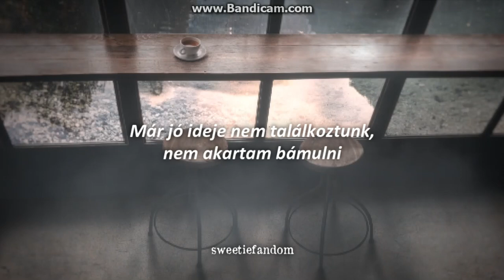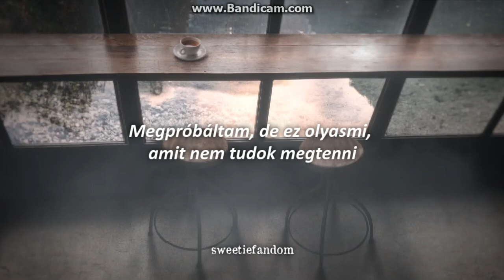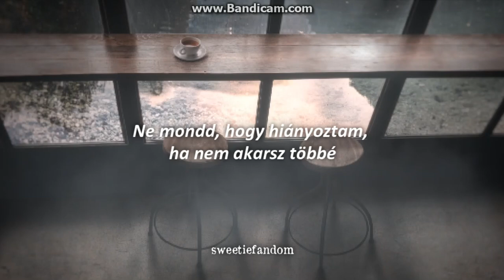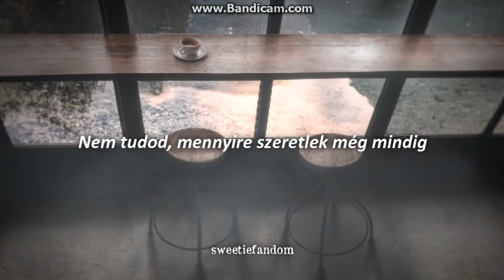Taylor Swift - Don’t You (Taylor’s Version) (From The Vault) (magyar felirattal)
Lyrics:

[Verse 1]
Hey, I knew I'd run into you somewhere
It's been a while, I didn't mean to stare
I heard she's nothin' like me
I'm sure she'll make you happy

[Chorus]
But don't you, don't you
Smile at me and ask me how I've been
Don't you say you've
Missed me if you don't want me again
You don't know how much I feel I love you still
So why don't you, don't you?

[Verse 2]
Sometimes, I really wish that I could hate you
I've tried, but that's just somethin' I can't do
My heart knows what the truth is
I swore I wouldn't do this

[Chorus]
[Bridge]
So I walk outta here tonight
Try to go on with my life
And you can say we're still friends
(But I don't wanna pretend)
So if I see you again

[Chorus]
Don't you (Don't you), don't you
Don't you (Don't you) say you've
You don't (You don't) know how much I feel I love you still

[Outro]
Ah, ah, ah, ah
Don't you (Ah, ah, ah)